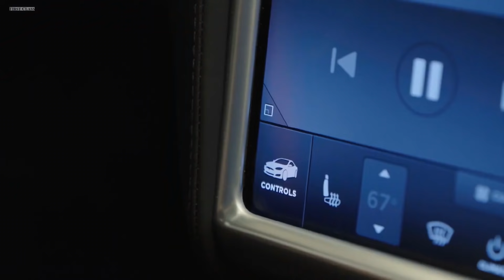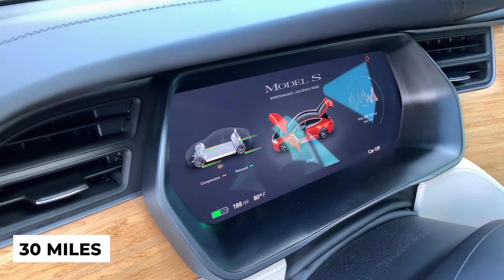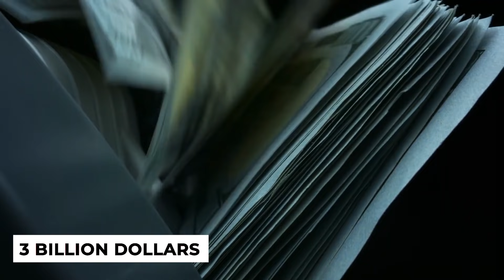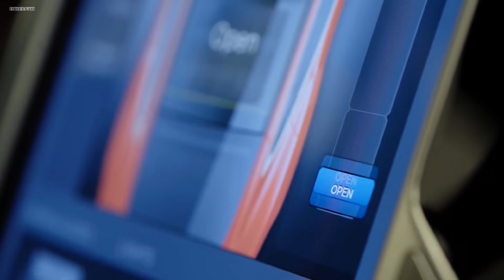Tesla's INSANE PLAN To Create Solar Powered Cars!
Tesla Secret Plan: Solar Panels On a Tesla. Tesla has whispered their secret plan, where they will be producing Solar-powered electric vehicles. - Smar Sense

So, that you can be backed up by the sunlight. But the important question here is how much will the sunlight be able to back you up?
Elon's master plan for Tesla. In 2016, Tesla published a blog, that in reality was more of Elon Musk’s blog. However, in that blog, Elon tries to explain the second master plan of Tesla, that which would take Tesla to the next level.
Let's start with the idea of the plan. The aspiration of the plan was "Sustainability", not the sustainability of Tesla itself but the sustainability of mother Earth. Elon describes in his secret plan that we are very quickly burning fossil Fuels and the day when our civilization will collapse is not that far away. So, we need to look for a path that takes us away from the use of fossil fuels and tries to maintain a life without causing much pollution. After that, he begins to describe the Key-points of their plan. Where the first objective is to deploy solar energy tech in their cars as well as in people's homes.
Since the video is centered around the first, we will only be discussing the Solar Vehicles and Solar Power part of the plan.
What is with the plan?
But a question comes to mind, what is Tesla trying to achieve here? As you know, they are the leaders of the long-range one-charge electric vehicles, but clearly, that wasn't enough for them. With their second master plan, as we previously said they are aiming for sustainability, and it would have been left uncompleted without adding solar energy to the arsenal. So, the future of Tesla will also be now centered around Solar energy, while they are also working on long-term batteries. Solar energy in their vehicles though is more likely to be seen when Tesla start’s producing their batteries.

It is concluded that an average American drives around 30 miles a day. Which is a considerable distance. Now imagine how much pollution is caused by a single American, and what would happen if the vehicles they use on a daily basis were to be solar-powered. Well, Electric cars are great Yeah! BUT from where does the electricity that you are using come from?? The answer is mostly from Fossil Fuels, which is a little bit ironic. So, it would be a lot better, if the cars were partly solar-powered too. If the Solar Power won't back you up for the whole 30 miles, at least they would back you up for half of it. That is a very significant amount of energy you would be getting from the sun not to mention all the Vitamin D.

But the main question is the achievement of this dream. Well, the technology has been grown around Solar Panels but still, the efficiency is lacking at most. As far as the Solar panels, they give you an efficiency of 20 to 25 percent at normal pricing. I mean for 2,500 to 4000 dollars. At the peak, the sunshine intensively shines just for 5 hours, while in those 5 hours, it also depends on the area and the angle of the solar panel. But most of the problems can be solved using Solar Wings. Tesla is looking forward to using solar wings on their initial release.

A big part of their plan started when they bought SolarCity for almost 3 billion dollars. SolarCity CEO Lyndon Rive also happens to be Elon Musk's cousin. Elon knew that if he proposes the offering of buying SolarCity, the board would not agree, so he tried to clear his idea behind it. He called the deal "Blindingly obvious". He explained that Tesla will never be able to create their Solar product unless they get to have SolarCity by their side. Eventually, the board agreed to a 3 billion dollar deal. They could have bought any other similar company but this one was flying high with success.

▶ MUST-HAVE Tesla Accessories (Amazon)
- Tesla Tempered Screen Protector
- Tesla Cup Holder Lights
- Tesla Steering Wheel Desk
- Tesla Performance Spoiler Trunk Wing
- Tesla Compact Replacement Tire
▶ Useful Tesla Accessories (Amazon)
- Tesla Center Organizer Tray
- Tesla Lifting Pad
- Tesla Phone Holder
- Tesla Trunk Anti-Slip Mat
- Tesla Charging Adapter